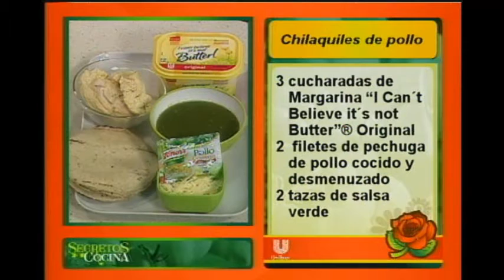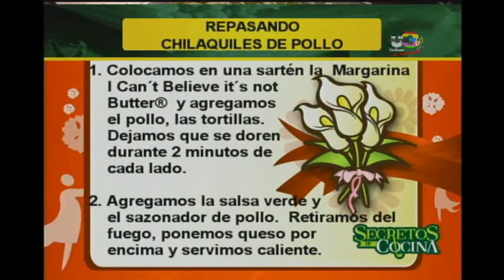Receta: Chilaquiles de pollo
Para consentir a mamá puede probar a preparar este sencillo pero contundente aperitivo.